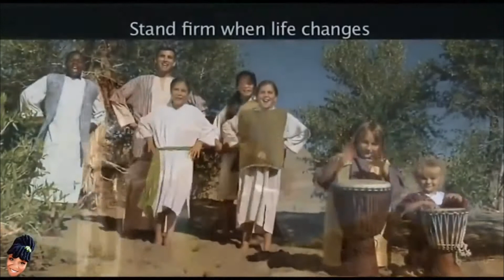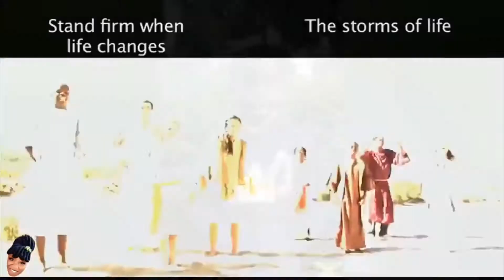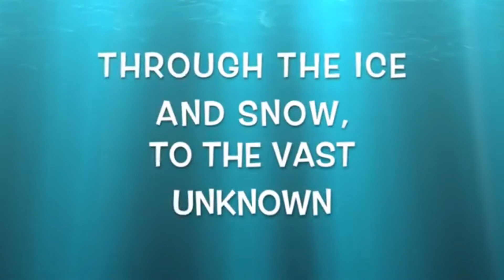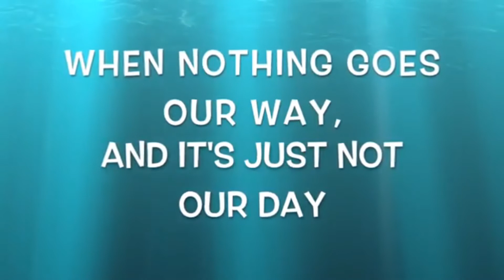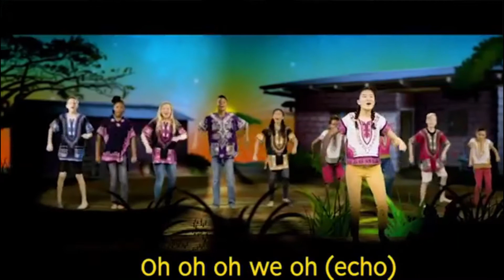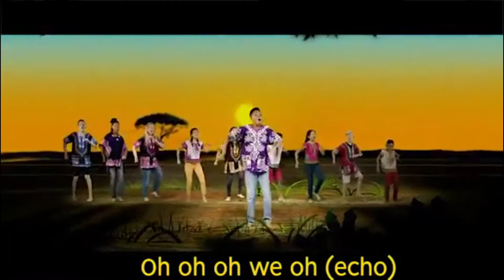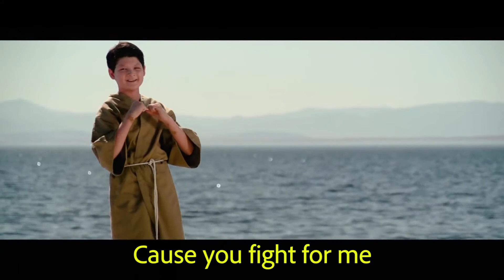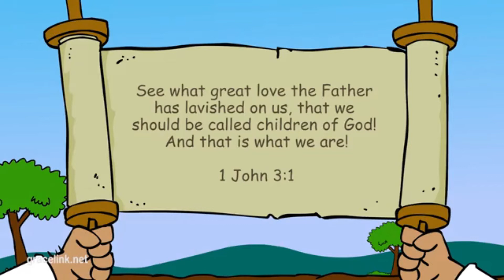Sabbath Worship -Children's Sabbath School Corner